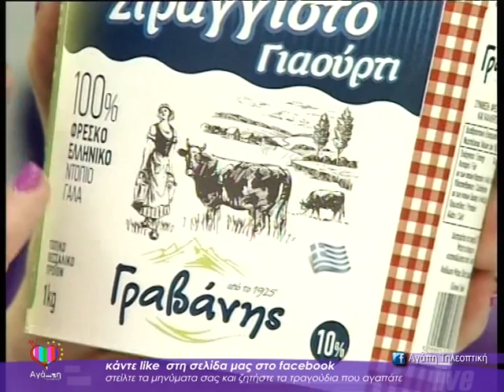ΑΓΑΠΗ ΤΗΛΕΟΠΤΙΚΗ (6) 10 06 17 ΜΕ ΚΩΣΤΑΡΕΛΟ-ΜΑΥΡΑΤΖΑ-ΤΟΥΡΑΛΙΑ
ΑΓΑΠΗ ΤΗΛΕΟΠΤΙΚΗ ΜΕ ΤΗ ΝΤΕΜΗ ΑΓΑ... ΚΑΘΕ ΣΑΒΒΑΤΟ ΣΤΙΣ 18.00 ΜΟΝΟ ΣΤΗΝ ΤΗΛΕΟΡΑΣΗ astra...  Στο τραγούδι Χριστόδουλος Κωσταρέλος-Ρούλα Τουραλιά και στο κλαρίνο Γιώργος Μαυρατζάς.